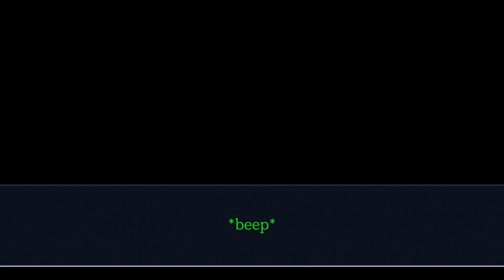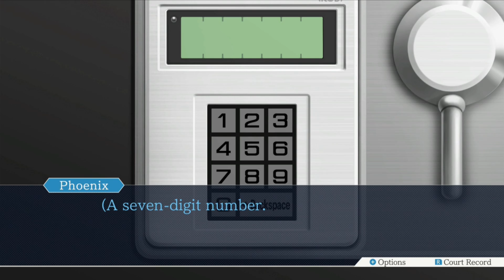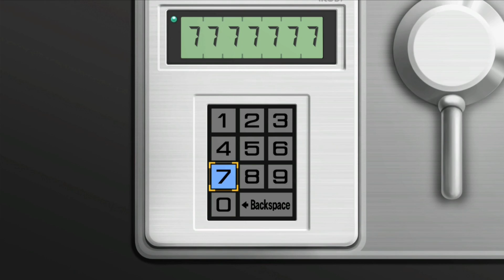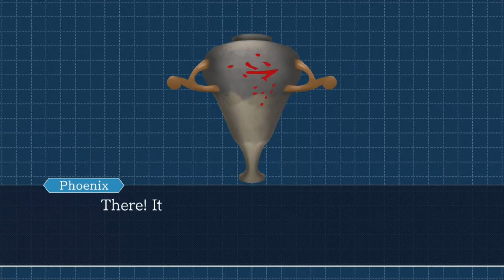Phoenix Wright: Ace Attorney - Stream VOD 14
Landon and I have been streaming Ace Attorney 1, and I'm uploading the the streams here since we probably won't ever properly LP the game. Enjoy!
-Jack